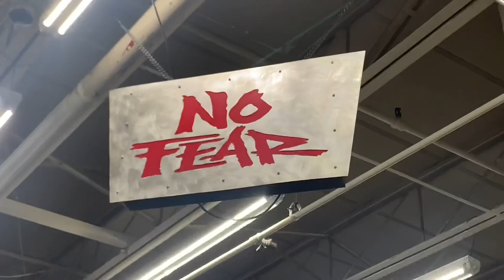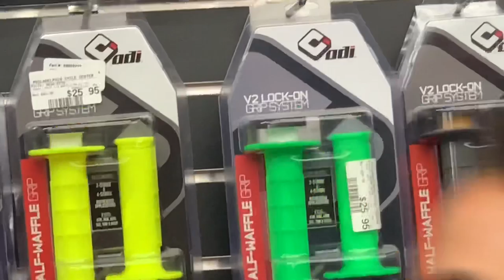First Vlog / 100k plaque reveal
Thanks to all my fans, supporters, and family for all the love.